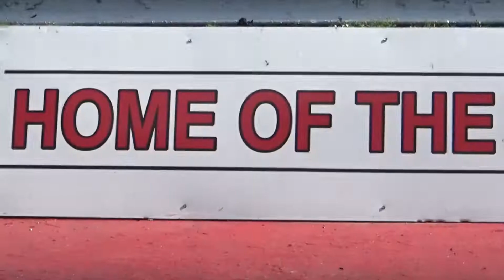Kinston Drag Strip KDS Sundays Round 2 Cars! 252 List!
Kinston Drag Strip KDS Sundays Cars Round2! 252 List Cars and other Racers!
Funky Race MonkeyZ